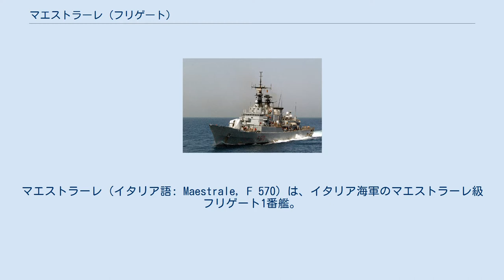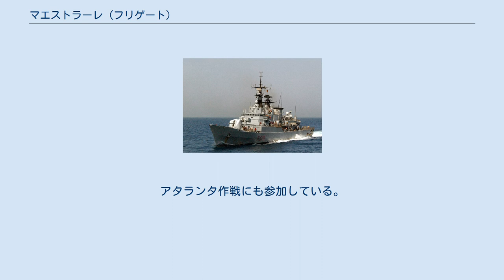マエストラーレ (フリゲート)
マエストラーレ（イタリア語: Maestrale, F 570）は、イタリア海軍のマエストラーレ級フリゲート1番艦。
艦名は北西の風（ミストラル）を意味するイタリア語に由来する。
 「マエストラーレ」は、リウーニティ造船リヴァ・トリゴソ造船所で建造され、1981年2月2日に進水、1982年3月7日に就役する。
 1997年に北大西洋条約機構の下で北ヨーロッパ各国海軍と共に活動し、イギリス近海にてBOST演習を実施する。
これ以前は、ペルシャ湾岸作戦2号（1991年）、シャープ・ヴィジランス作戦（1992年）、シャープ・フェンス作戦（1993年）、シャープ・ガード作戦（1994年）、このうち後者3つの任務はNATOによるユーゴスラビア紛争への対処作戦のためにアドリア海に展開していた。
21世紀入ると不朽の自由作戦（2002年）、アクティブ・エンデヴァー・ストロング・パトロール作戦（2003年）に参加する。
 ソマリア沖の海賊に対処するため第150合同任務部隊に参加中の2009年5月5日に不審船に襲撃されようとしていたイタリア籍ガス運搬船「ネバーランド（Neverland）」を救援するため艦載ヘリコプターを向かわせた。
この他にも船舶の護衛に携わる。
アタランタ作戦にも参加している。
 老朽化と予算削減に伴い、2015年12月15日に退役した。